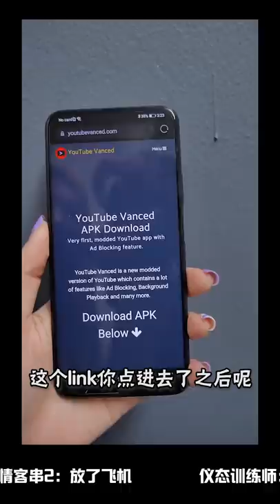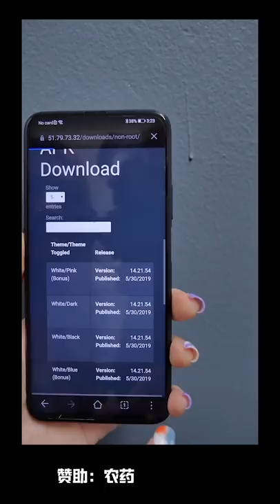第一次挑战鼠来宝+RAP！我太难了...【MCO在家，拿到手机要怎么办】之歌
PS：第一次尝试这种风格的影片。拍得不好不要骂呜呜呜
纯粹娱乐一下，歌词很努力想出来的
（我是史上最不跟beat的女子哈哈哈哈）

HONOR 9X Pro 售价RM999。
可以到HIHONOR 或授权经销商线上门店购买
送 HONOR Band 5i 和 3个月50GB云端储存